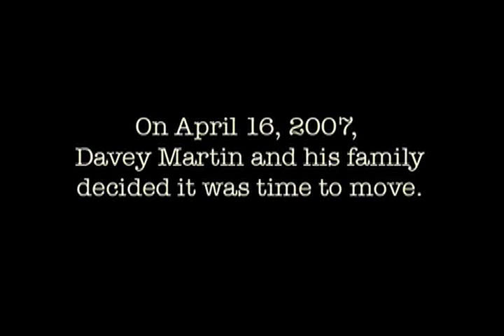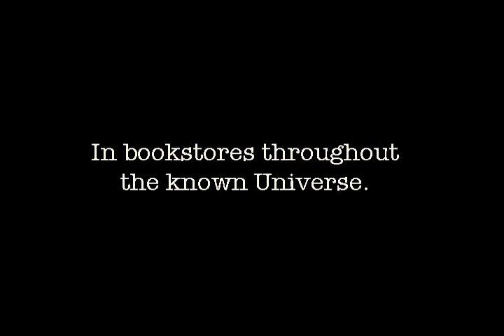There's Nothing To Do On Mars- Full Version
The trailer for the picture book written and illustrated by Chris Gall.  Published by Little, Brown and Co. 2008